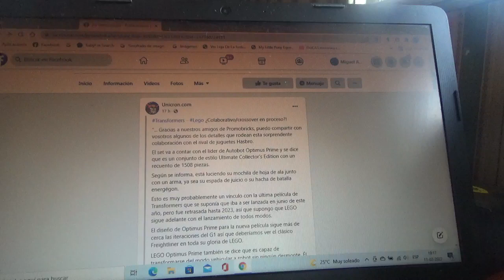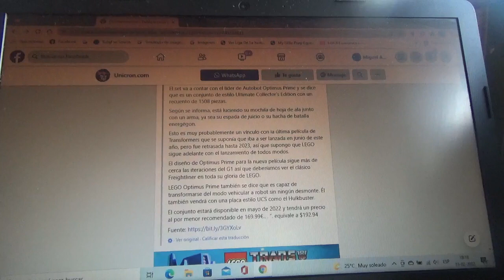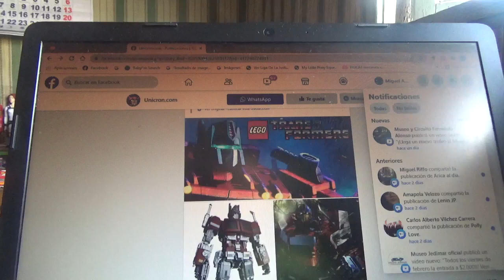Una posible colaboración entre LEGO y Transformers